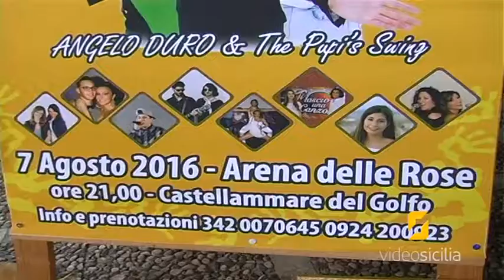Insieme per un Sorriso all'Arena delle Rose